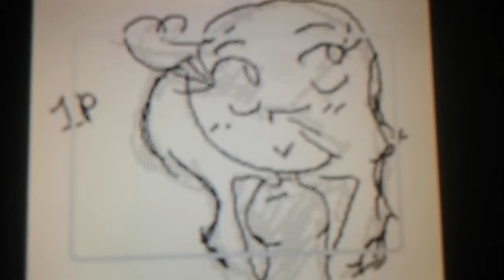Random sketch XD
So I decided to make my own 2p and hope you enjoy :)